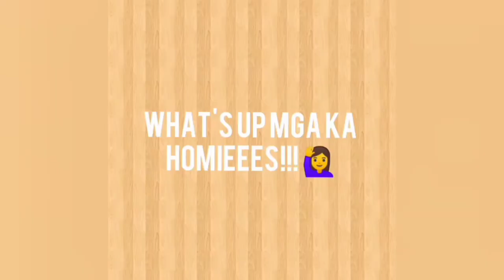DIY Self - Rising Flour| Do It Yourself| For Pizza, Pancakes, Quick Breads and more...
Good day! Do it Yourself, Self Rising Flour Recipe, does your baking recipes require you with this kind of flour? Follow these easy steps to make your own at home! Enjoy!

You can comment freely some recipes that you wanted us to make! Thank you and God bless!

I use Video.Guru, Video Maker

URL: InShot